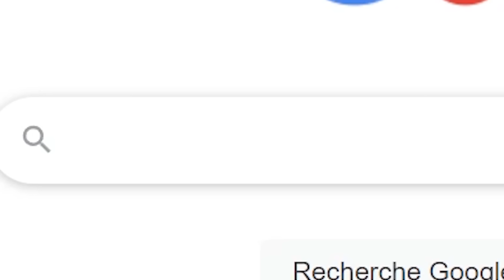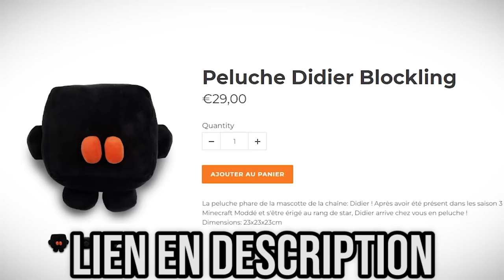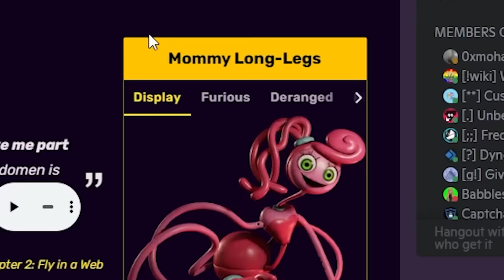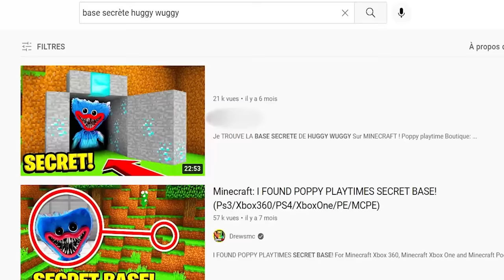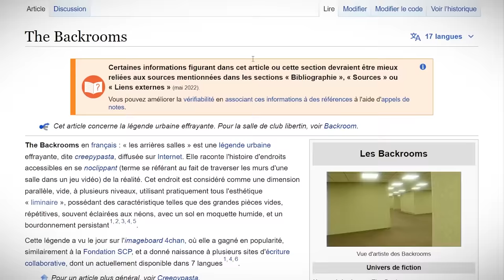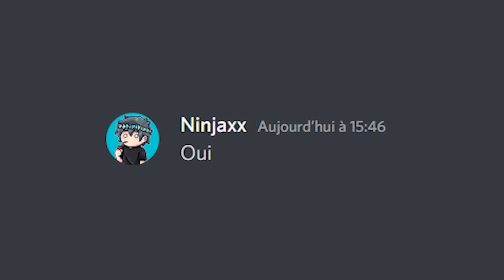J'ai trollé Ninjaxx avec ce Monstre sur Minecraft...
Aujourd'hui, j'ai installé des Mobs ultra flippant sur Minecraft par curiosité...